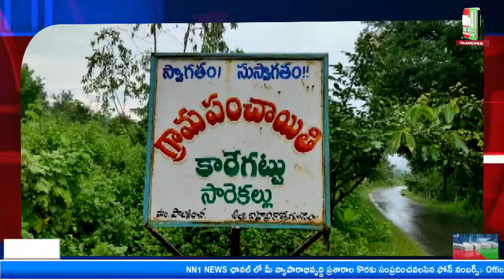పాల్వంచ;నకిలీ కానిస్టేబుల్ చేతిలో మొసపోయిన కిరాణా షాపు నిర్వాహకుడు.